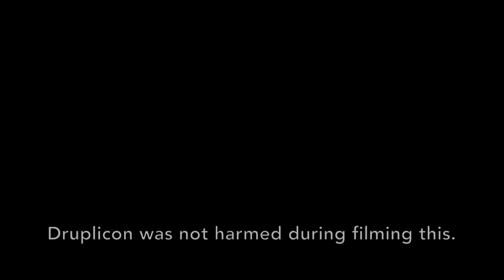The birth of druplicon Drupalcon Amsterdam 2014